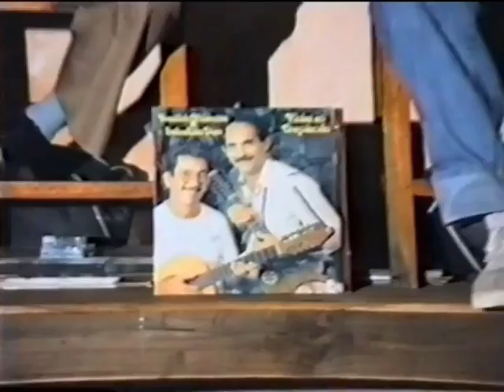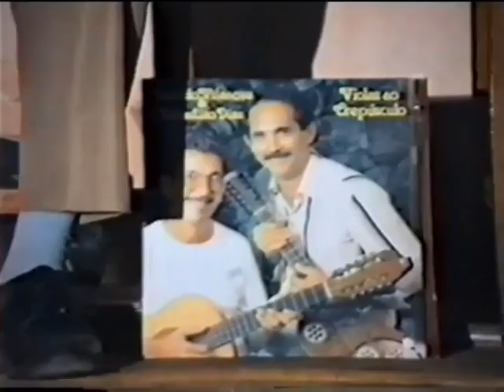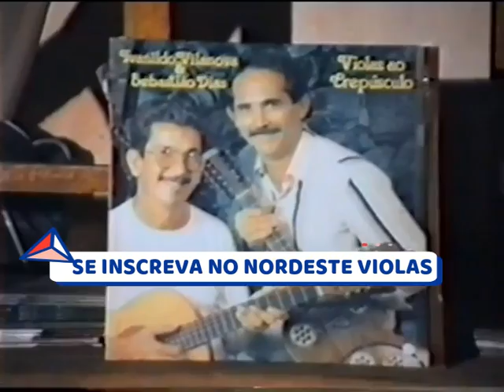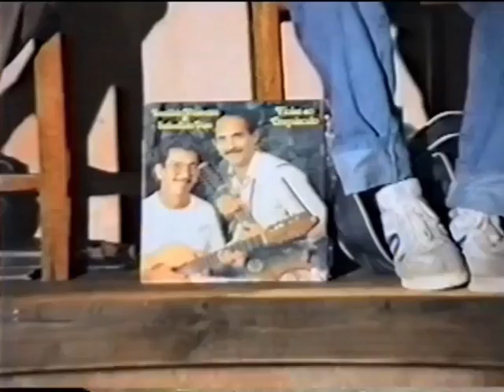Severino Ferreira e Ivanildo Vila Nova - Cantoria Rara | Morada Nova/CE 1986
Relíquia da cantoria - Cantoria realizada em São João do Aruaru, município de Morada Nova/CE ano de 1986.